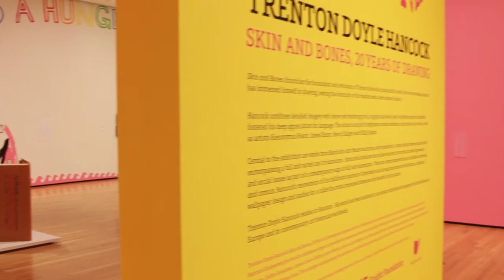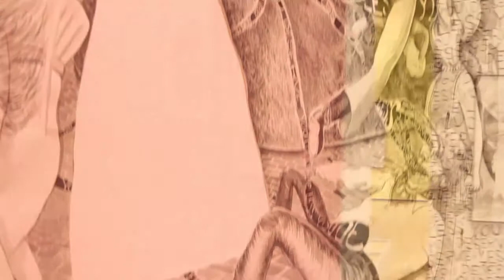Trenton Doyle Hancock: Skin and Bones, 20 Years of Drawing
September 6, 2014 - January 4, 2015 in the Karl and Bertl Arnstein Galleries of the Akron Art Museum.

Trenton Doyle Hancock's artwork draws from the history of art, but he also looks to comic books, superheroes, cartoons, outsider art and graphic novels for inspiration.

Artist Trenton Doyle Hancock lives and works in Houston; his work has been featured in one-person exhibitions throughout the United States and Europe and in contemporary art biennials worldwide.